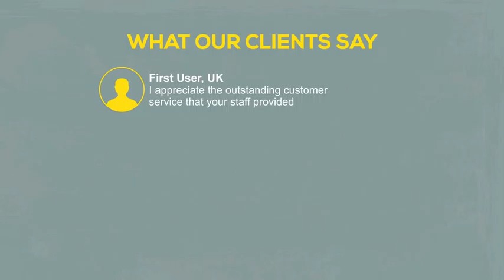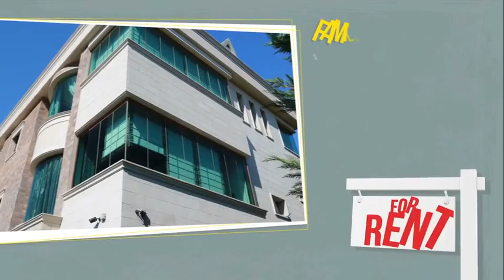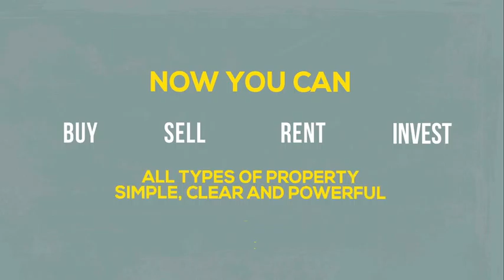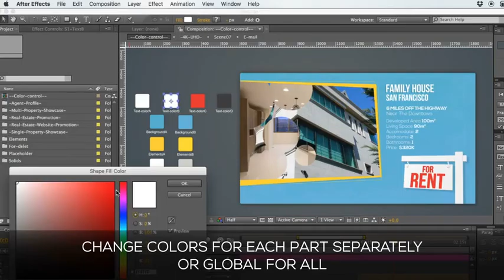Real Estate Graphic Pack | After Effects template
Ability to change colours, easy with full expression control in interactive colours corrector
Ability to change, colours and effects easy for each part or closely for all parts together
Reorder scenes as needed
No plug-ins required
w
Change texts easily
Replace photo placeholder with photo or video easily
Well organizsed template
helpful documentation HTML + Video tutorial
Template Length: 2:00 minute
Resolution available: 4K 3840×2160 or less
AE Version: Adobe After effects CS4 or Higher.